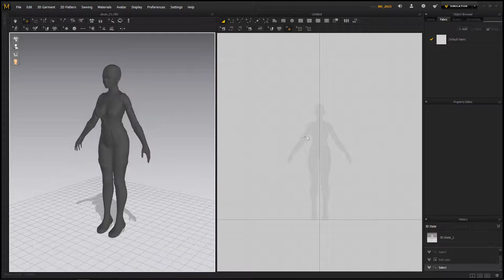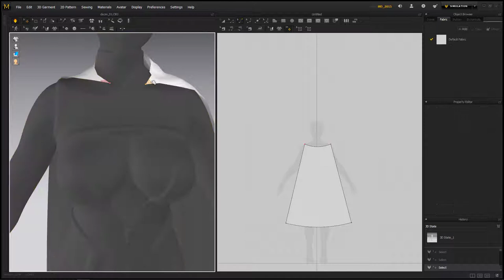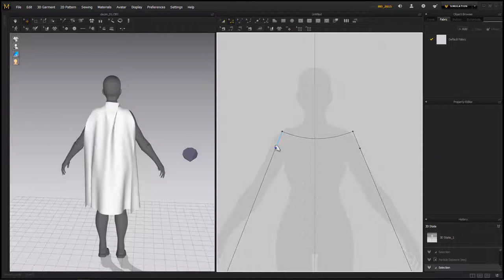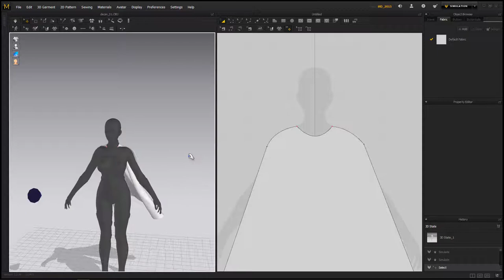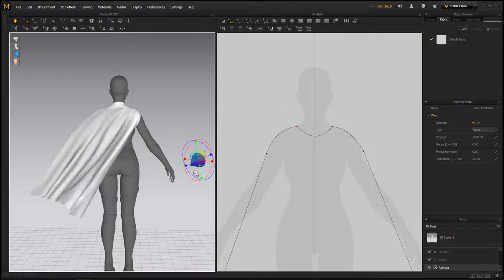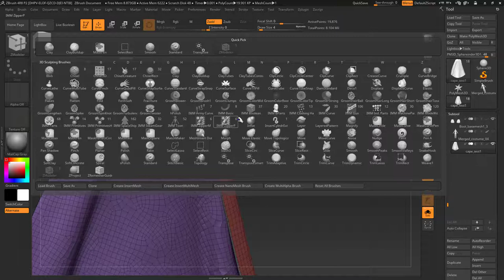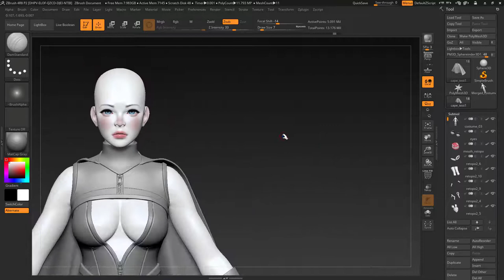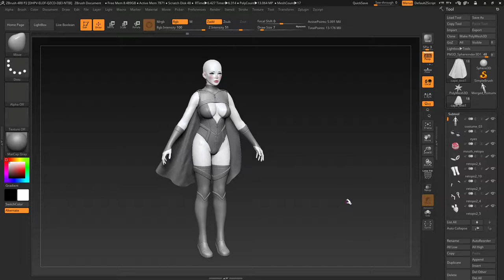Female Superhero - Part 2: Creating the cape in Marvelous Designer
In this video I will show how quick and easy is to make a cape with Marvelous Designer.
I hope you will enjoy and feel relaxed. :)